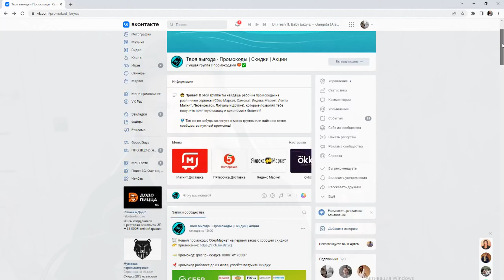ПРОМОКОДЫ ИЮЛЬ 2022 - ЯНДЕКС МАРКЕТ, СБЕР МАРКЕТ, МАГНИТ, ПЯТЁРОЧКА, ПЕРЕКРЕСТОК, ТВОЁ И ДРУГИЕ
Всем привет! В этом ролике я собрал для вас подборку промокодов на различные сервисы которые работают в июле 2022 года, успейте получить скидку!

⭐️ До 23 июля. SuperStep. Скидка 12% на все товары по полной цене на сайте SuperStep.
🏷 Промокод: SL48DC6

⭐️ До 24 июля. Unisonshop. Скидка 15% на весь ассортимент Unisonshop при заказе от 2000 рублей.
🏷 Промокод: GB7133

⭐️ До 23 июля. ТВОЕ. Скидка 15% на сайте «ТВОЕ»
🏷 Промокод: 2131Y

⭐️ До 31 июля. Автор 24. Получи 550 рублей по промокоду на первый заказ в мобильном приложении «Автор 24»
🏷 Промокод: GB-95533

⭐️ До 14 июля. Gloria Jeans. Скидка 15% на все товары по полной цене в интернет-магазине и мобильном приложении Gloria Jeans!
🏷 Промокод: 01-GJEC8

⭐️ До 31 июля. Яндекс Маркет. Скидка 300 рублей на первый заказ при покупке от 3000 рублей по промокоду в Яндекс.Маркет
🏷 Промокод: TRB72-AF

⭐️ До 31 июля. METRO. Скидка 20% на первые ТРИ покупки в METRO Cash&Carry
🏷 Промокод: f98m4

⭐️ До 31 августа. Пятёрочка доставка. Скидка до 25% в приложении (один из двух промокодов)
🏷 Промокод: PF2040 - скидка 25% на первый заказ от 1000 рублей
🏷 Промокод: DV2038 - скидка 20% на первый заказ от 1000 рублей + бесплатная доставка

⭐️ До 31 июля. Магнит доставка. Скидка 25% по промокоду на первый заказ
🏷 Промокод: SUNNY23533

⭐️ До 31 июля. Level Kitchen. Скидка 15% для новых пользователей и скидка 10% на повторный заказ.
🏷 Промокод: LNM539 - скидка 15% на первый заказ
🏷 Промокод: LDMf4z - скидка 10% на повторный заказ

⭐️ До 31 июля. Перекрёсток впрок. Скидки на первый и повторный заказы.
🏷 Промокод: 3pkcgd - скидка 300₽ на первые ТРИ заказа от 2000₽.
🏷 Промокод: 20pfx5 - скидка 20% на первый заказ от 3000₽.
🏷 Промокод: 1pkp91 - скидка 10% на все повторные заказы от 5000₽.

⭐️ До 31 июля. Flor2u. Скидка 40% на первый заказ цветов в мобильном приложении.
🏷 Промокод: FJLRS7879

⭐️ До 31 июля. Сбермаркет. Скидка на первый заказ (один из предложенных промокодов исходя от суммы заказа)
 🏷 Промокод: gwvhf4 - скидка 400₽ от 1500₽
🏷 Промокод: gbgumd - скидка 500₽ от 2500₽

⭐️ До 31 июля. Яндекс Путешествия. Скидка 10% от любой суммы для новых пользователей. Максимальная скидка 1000 рублей!
🏷 Промокод: PERFL-RWPKU

⭐️ До 31 июля. SUNLIGHT. Дополнительная скидка 3% на весь ассортимент от 2500 рублей по промокоду + кулон в подарок при первом скачивании приложения
🏷 Промокод: бриллиант3171

🏷 Промокод: 43184966